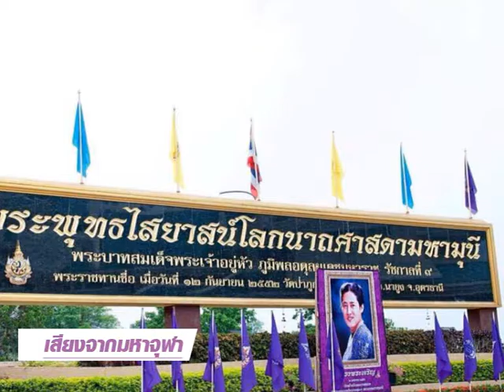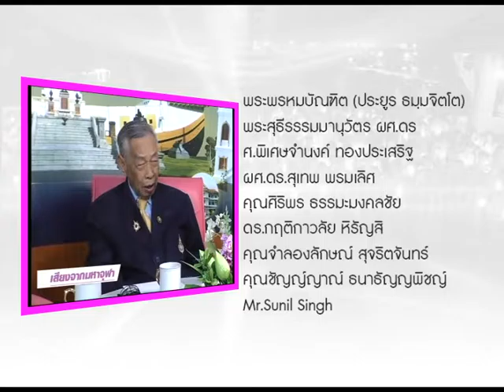เสียงจากมหาจุฬา ep.36 2/2